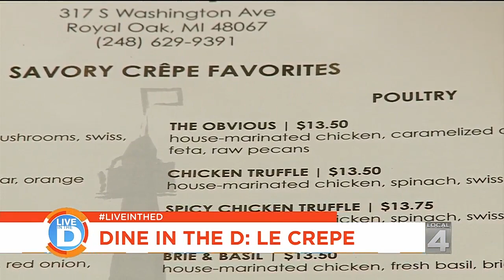Live in the D: Le Crepe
Enjoy a taste of the sweet and the savory at Le Crepe in the Royal Oak.